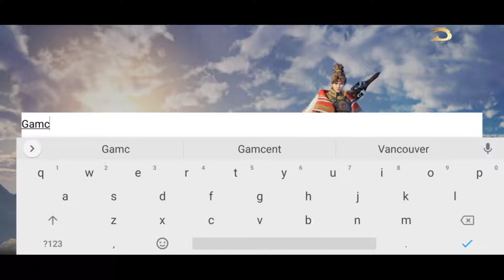Epic War: Thrones Gameplay / Strategy Battle Game is Available on Android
Epic War: Thrones is a massive multiplayer strategy game by Archosaur Games. Made by Unreal Engine 4, Epic War: Thrones brings PC level experiences to mobile. You can play as a lord to lead troops conquering nameless land. You can combine high-level generals to occupy bases of enemies, upgrade general’s skills, even destroy enemy’s alliance. Only one alliance has chance to occupy the core area and win the highest reputation as the winners!

My lord, whether you are a wise and virtuous leader or a brutal conqueror of the world, all military generals will be obeying you unconditionally, and this could help you to be the dominating figure in our chaotic time. Fight with followers, feel the high freedom strategic layout!

-Game Features-
Enjoy the Honor of Talented Generals#
Over 500+ military generals follow your commands! Train abundant top military groups. Attack enemy to occupy nameless lands. Each of generals has own exclusive skills, partners and weapons. Unleash unique leadership and strategic thinking on battlefield, enjoy the moment of honor through your military server.

Territorial Expansionism#
On 4 million square kilometers of seamless game-world, rapidly upgrade achievement and reputation through fierce competition of lands and training of your generals. Show off your capabilities and rank on world channel! Set up your own rules of conquest to this world!

Ambush or surprise? Make the best of your wisdom#
Use multiple strategies to rule the world! Set up ambush ahead of time or pretend to be invisible creatures, using exclusive tactics to attack your hostile army. Disrupts their layout soundlessly. A real weather system is set up in the game, you can take advantage of changes in environment to unleash strategies.

Unpredictable Meet-up Event #
In breathtaking landscape, unpredicted exclusive generals will suddenly appear and pay allegiance to you when you experience unrestricted exploration, governance activity or other adventurer modes. You will meet SSR generals to help you grasp authority.

Collision of Global Civilizations on Mixed Server #
Join your friend or challenge your enemy on intense global battlefield. For glory, for thrones, defeat and capture those who don’t surrender to you! From now on, break out the biggest war together!

Develop ‘Soft Power’ #
My lord, pay attention to exploitation of farm, woodcut, stone mine and smelt! Consolidate the development within your kingdom. Exploring international markets, breeding horses with friends, and boosting trade are also great opportunities for territorial expansion. In your kingdom, a powerful backup cannot be underestimated! These resources will determine your development!